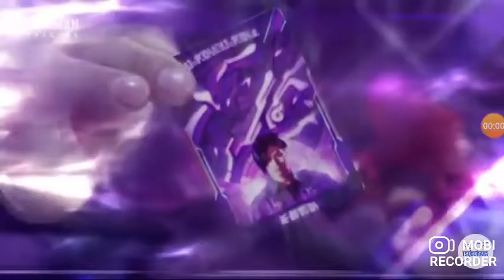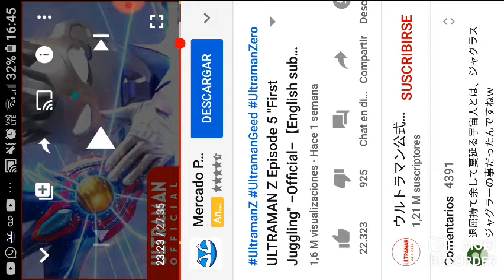Ultraman z vs zeppandon sub español